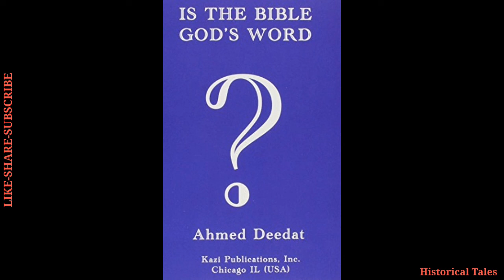Ch5: Damning Confessions | Is The Bible God's Word? - Ahmed Deedat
Chapters:
00:00 Start
00:32 Chapter 5: Damning Confessions
01:44 Developed Sickness
02:47 The Witnesses
03:29 Potluck
04:36 A Patient Hearing
06:15 Moses Writes His Own Obituary
06:54 End